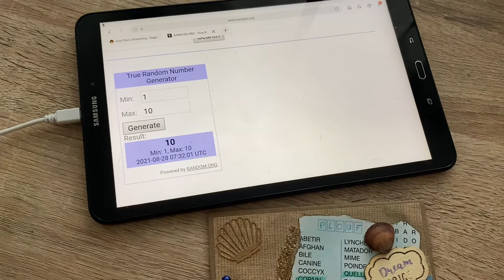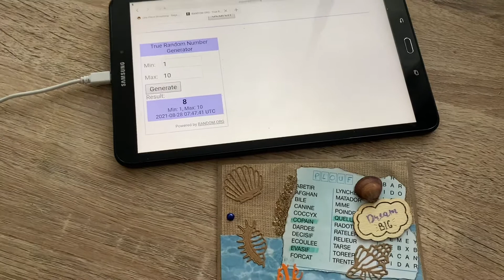Et c’est pas fini 😉